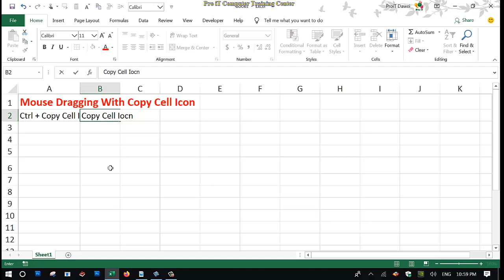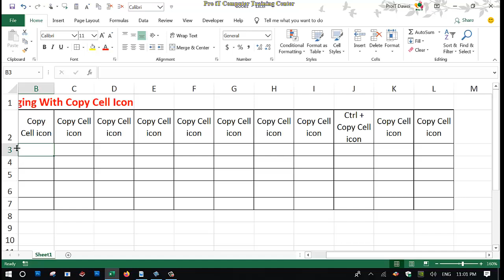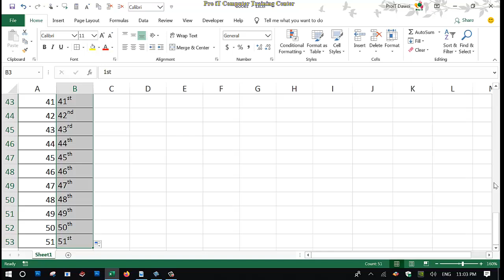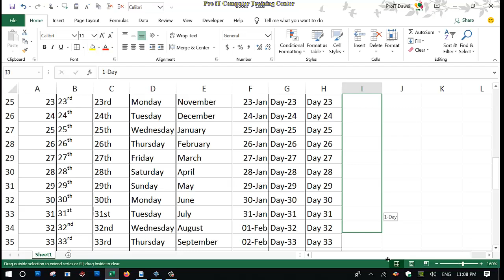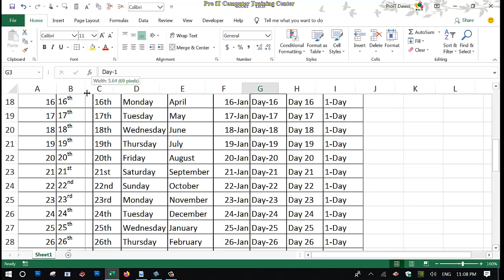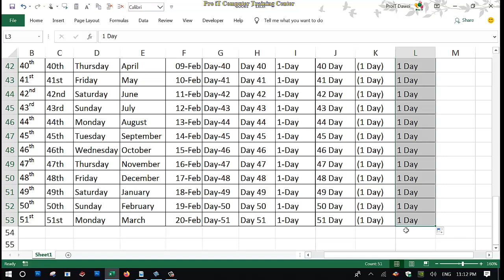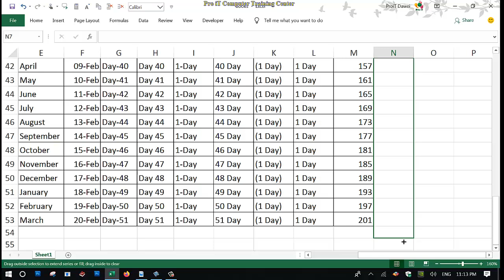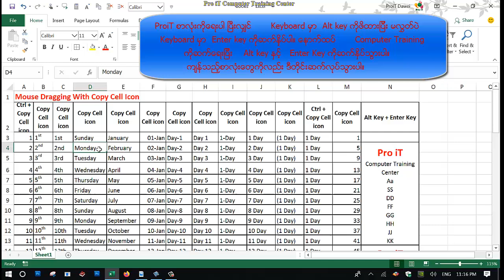7, Auto Fill texts into the Table Cells.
Tables ထဲသို Text များကို Auto Fills လုပ်လိုလျှင် အသုံးပြုခြင်း။